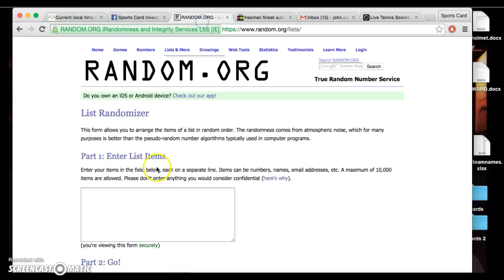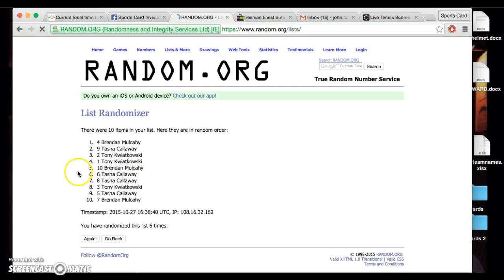Freeman Auto lot Recording #600